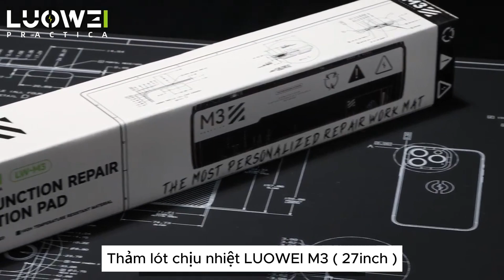Thảm lót chịu nhiệt LUOWEI M3 ( 27inch ), chịu nhiệt đến 500 độ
Hoặc gửi tin nhắn qua fanpage: Linhkienvietfones.vn
⏰TGLV : T2-T7 (9h30-19h) || CN (9h30-14h)
📌Địa chỉ : 207/19 đường 3 tháng 2, P11, Q10, HCM